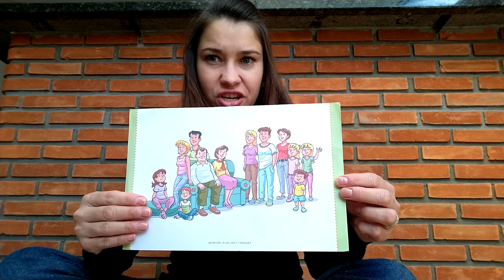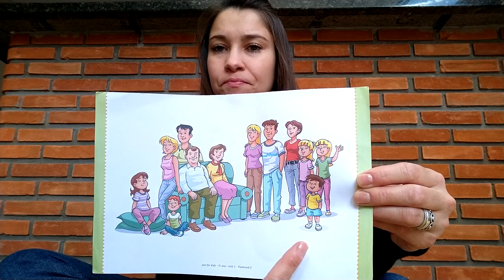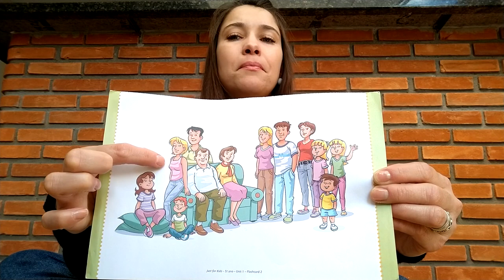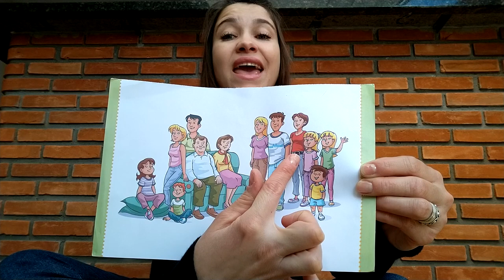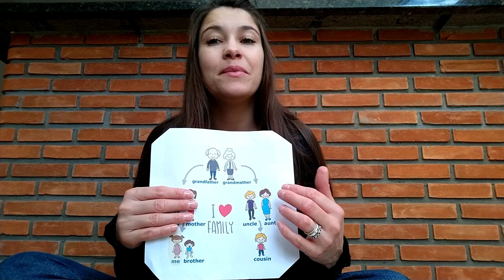Family Members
Father, mother, brother, sister, grandfather, grandmother, uncle, aunt, cousins.